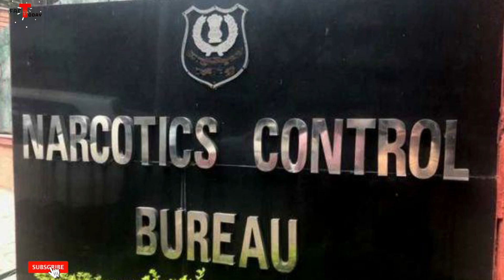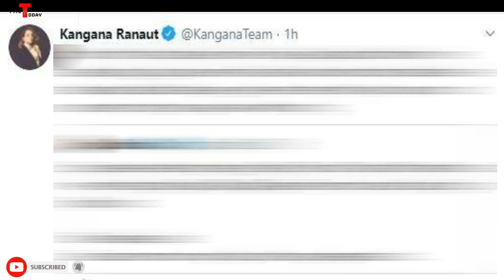Why Celebrities takes Drugs || SSR Case || Telugu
To get Connected and Notified...